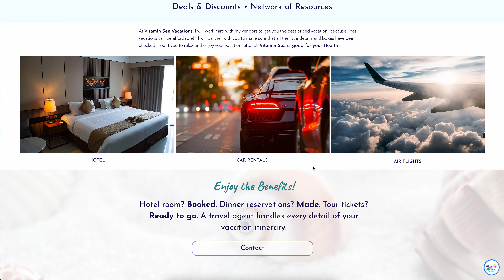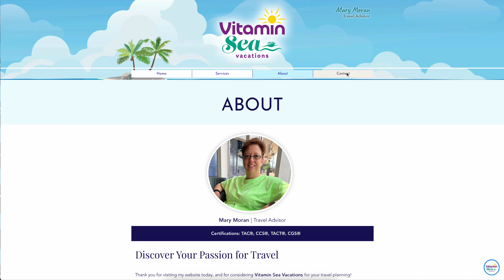Vitamin Sea Vacations Website Sample-(No Audio) By Sarah Bryce Designs